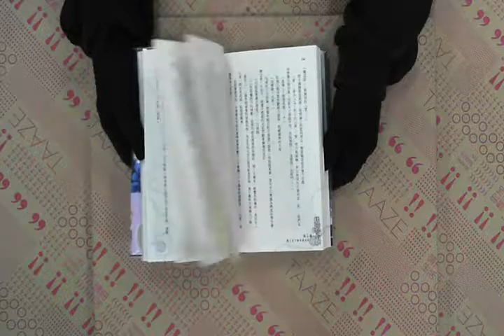TAAZE｜怙惡之眼 二手書書況 9789862872819